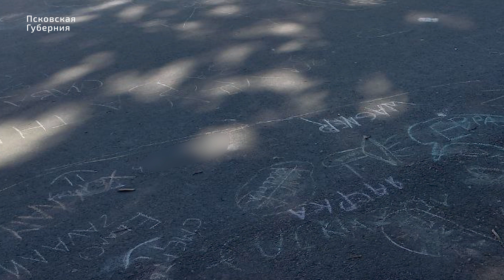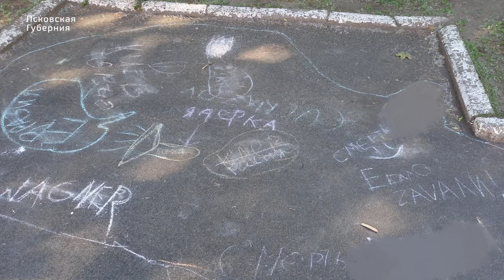Призыв к у*ийствам от детей и губернатор о потерях среди мобилизованных // Двойное дно 117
В новом выпуске «Двойного дна»: губернатор Псковской области Михаил Ведерников высказался по поводу потерь среди псковских мобилизованных в Белгородской области: про убитых сказал «цифры», про раненых и захваченных в плен — вообще почти ничего. А школьники из Пскова перед Днём России разрисовали асфальт призывами к убийствам украинцев